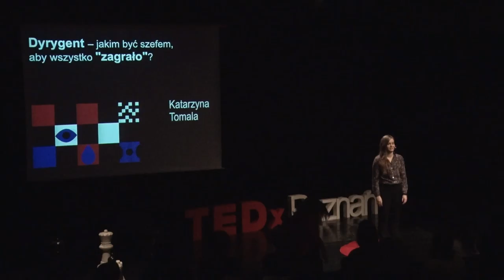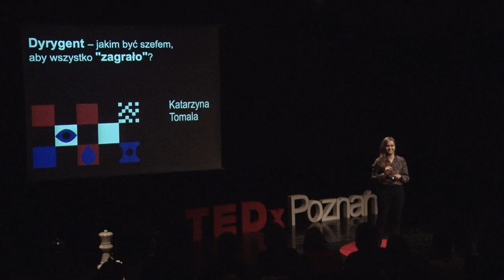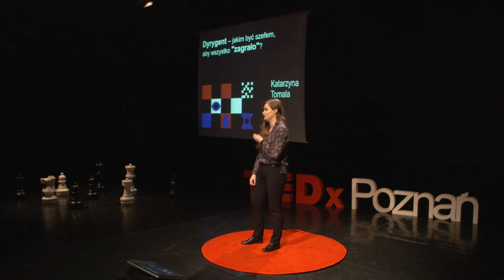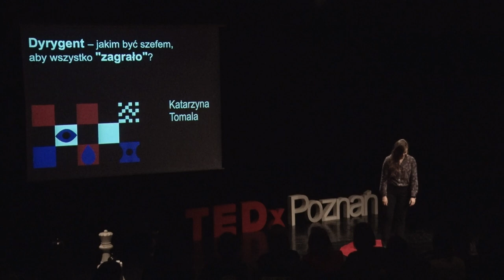Dyrygent - jakim być szefem, aby wszystko "zagrało"? | Katarzyna Tomala | TEDxPoznańSalon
Opowiada o tym, że to nie suma i GRA spojrzeń wymienionych podczas koncertu między orkiestrą i dyrygentem decyduje o sensie jej pracy. W swoim wystąpieniu skupia się na czterech najważniejszych elementach związanych z prowadzeniem zespołu, które sprawiają, że jako szefowie stajemy się wiarygodni i inspirujący dla ludzi, z którymi pracujemy.

She tells that no sum and play of glances exchanged during a concert between an orchestra and a conductor decides about the sense of her work. In her speech, she concentrates on the four most important elements connected with leadership. Thanks for that we as bosses become more credible and inspiring for the people, we work for. Dyrygentka, absolwentka wrocławskiej Akademii Muzycznej. Od 2014 roku związana z Teatrem Wielkim w Poznaniu.

Conductor, the graduate from Academy of Music in Wrocław. Starting from 2014, she is connected with Grand Theatre in Poznań. This talk was given at a TEDx event using the TED conference format but independently organized by a local community.